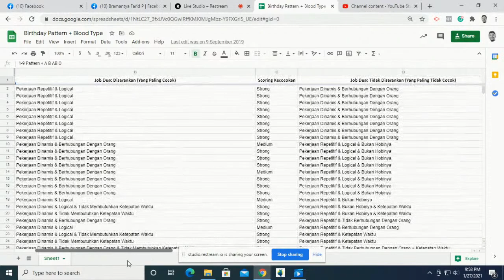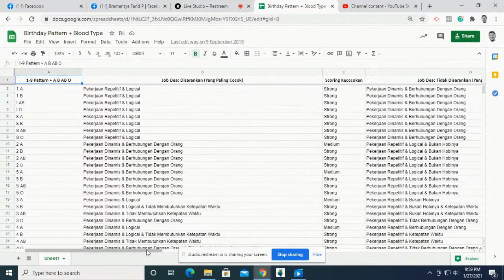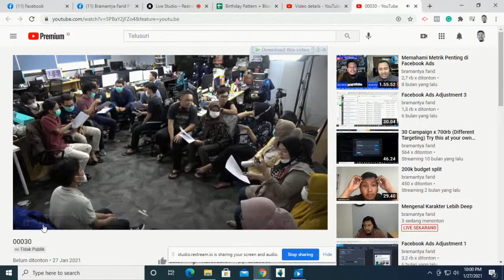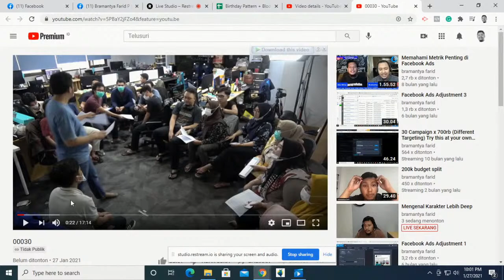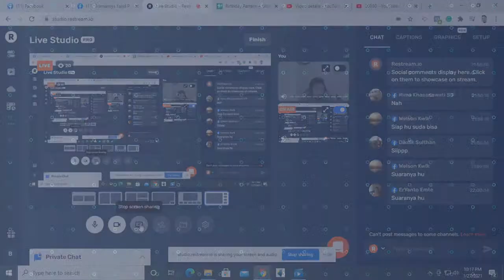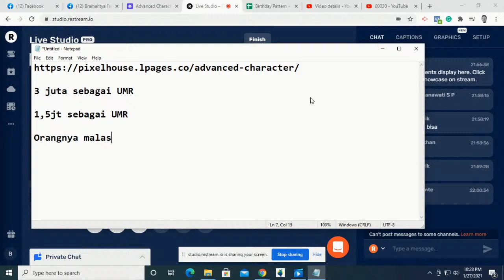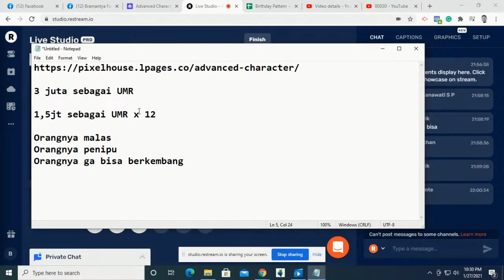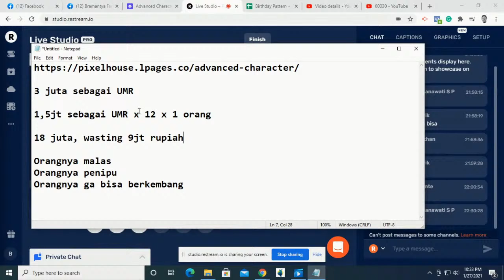Mengenal Karakter Lebih Deep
Berbagai pendekatan dalam mengenali karakter